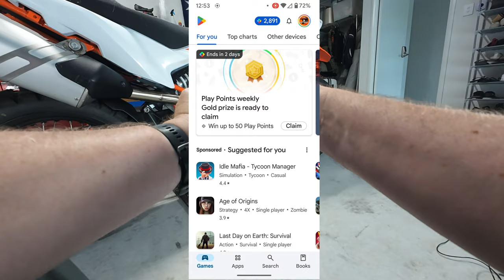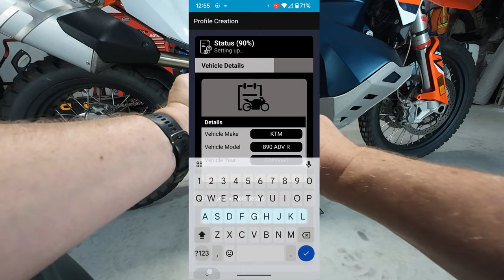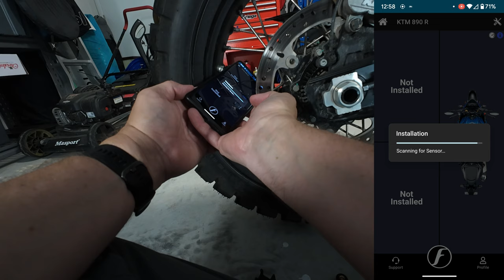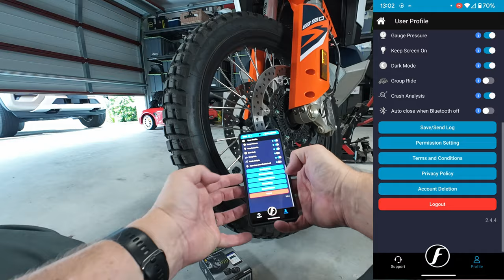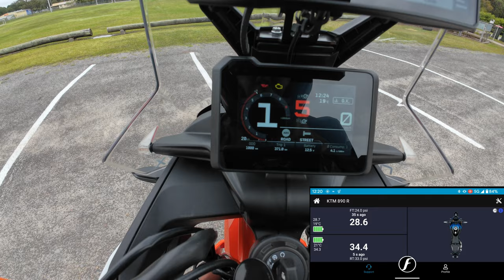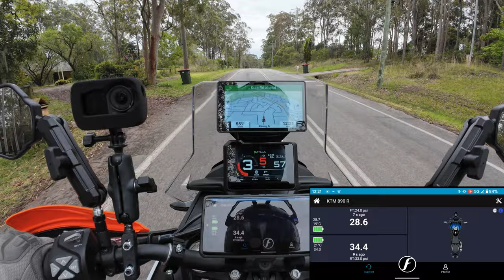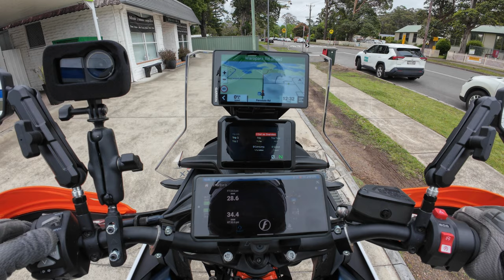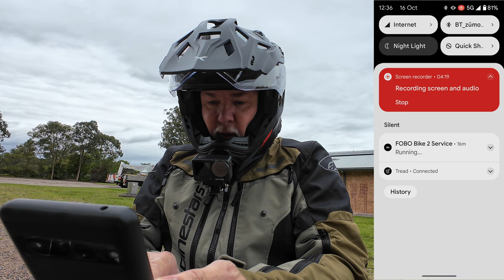Is Fobo Bike 2 the MOST RELIABLE Tyre Pressure System?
Discover the secret to perfect tyre pressure with Fobo Bike 2! In this video, we'll show you how to install and review the Fobo Bike 2 tire pressure monitoring system for your bike. Get ready for a smoother ride!

FOBO BIKE 2 Bluetooth Tyre Pressure Monitoring System INSTALL, TEST RIDE and REVIEW

0:00 - Intro
1:05 - Unboxing
3:50 - Downloading the Fobo Bike 2 App
6:46 - Installing the Fobo Bike 2 TPMS
11:20 - Test Ride with the Fobo Bike 2
17:35 - Wrap Up

ADV Fest August 22 to 24, 2025
Dorrigo Mountain, NSW

MY WIRELESS MOTOVLOGGING GEAR:
DJI Osmo Action 4
DJI Osmo Action 4 Adventure Combo
DJI Mic 2 Wireless Transmitter
DJI Mini 3 Pro
ZOOM H1N Audio Recorder

BIKE GEAR
FOBO Bike 2 Tyre Pressure Monitoring System
Motorcycle Top Case 45lt